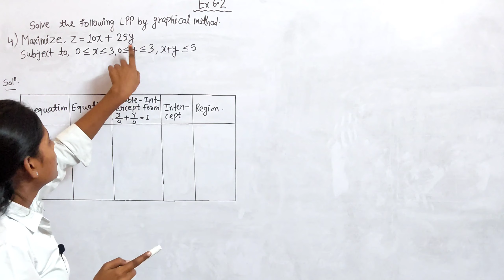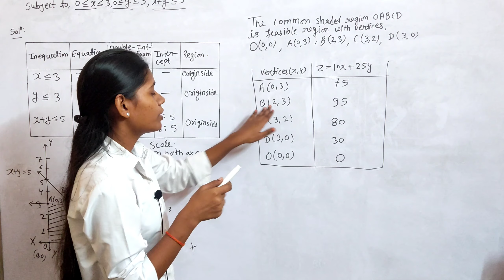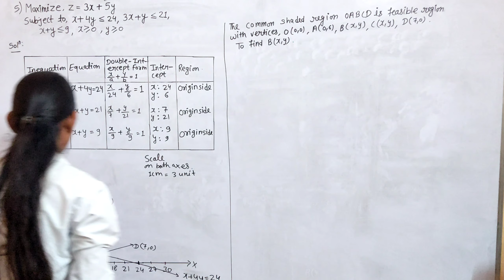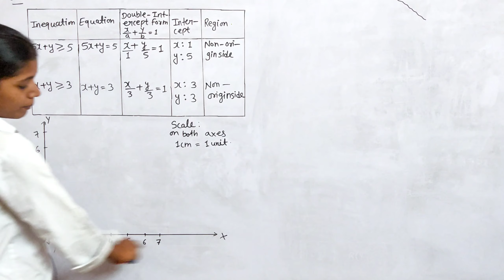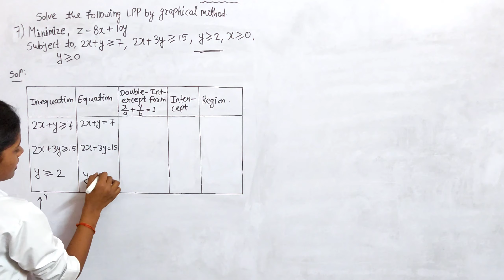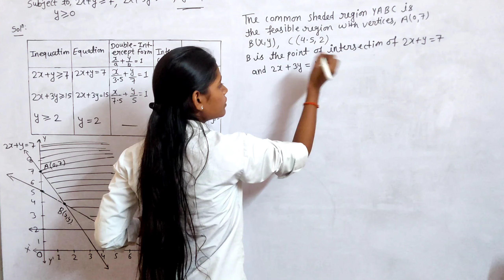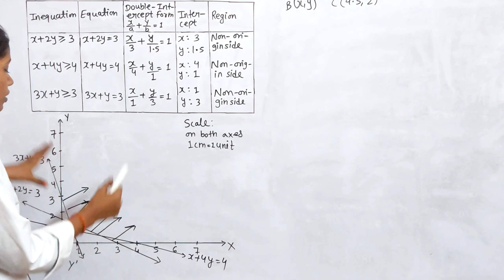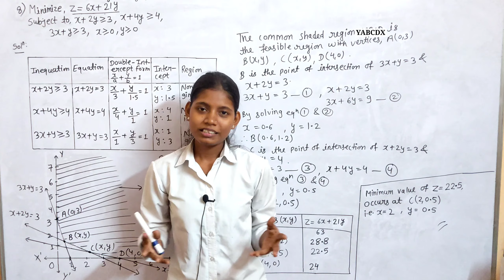exercise 6.2 class 12 maths commerce part 2 | graphical solution of LPP Question 4 to 8 hsc board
In this video I have solved Question number 4 to 8 of exercise 6.2